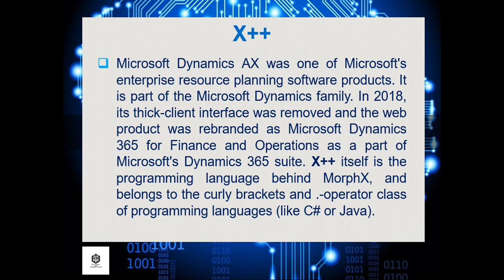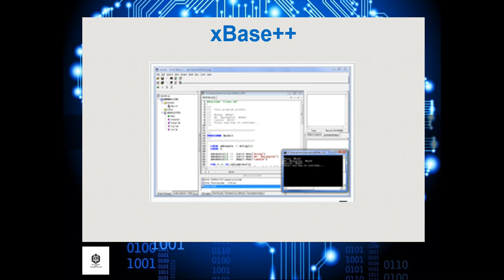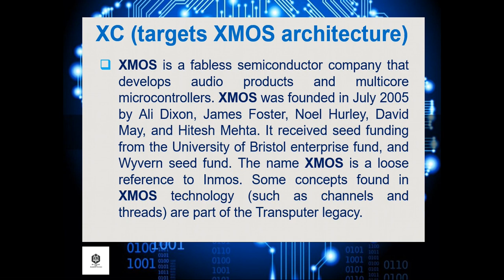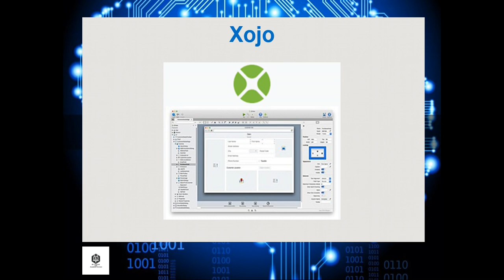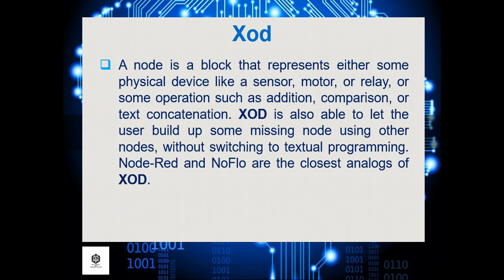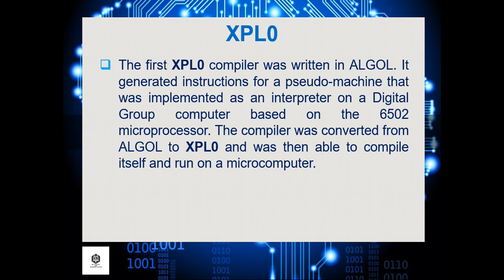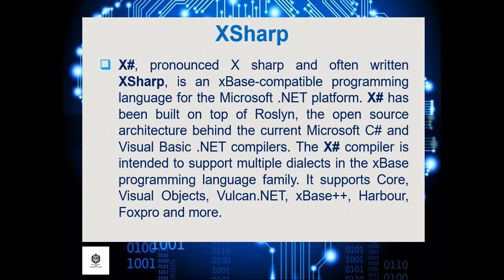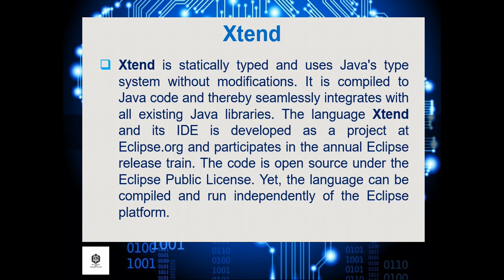Programming Languages (Letter X)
A programming language is a formal language comprising a set of instructions that produce various kinds of output. Programming languages are used in computer programming to implement algorithms.

Most programming languages consist of instructions for computers. There are programmable machines that use a set of specific instructions, rather than general programming languages. Since the early 1800s, programs have been used to direct the behavior of machines such as Jacquard looms, music boxes, and player pianos. The programs for these machines (such as a player piano's scrolls) did not produce different behavior in response to different inputs or conditions.

Thousands of different programming languages have been created, and more are being created every year. Many programming languages are written in an imperative form (i.e., as a sequence of operations to perform) while other languages use the declarative form (i.e. the desired result is specified, not how to achieve it).

The description of a programming language is usually split into the two components of syntax (form) and semantics (meaning). Some languages are defined by a specification document (for example, the C programming language is specified by an ISO Standard) while other languages (such as Perl) have a dominant implementation that is treated as a reference. Some languages have both, with the basic language defined by a standard and extensions taken from the dominant implementation being common.

Have fun and enjoy watching while learning!
“Knowledge without application is simply knowledge. Applying the knowledge to one’s life is wisdom — and that is the ultimate virtue.”
- Kasi Kaye Iliopoulo